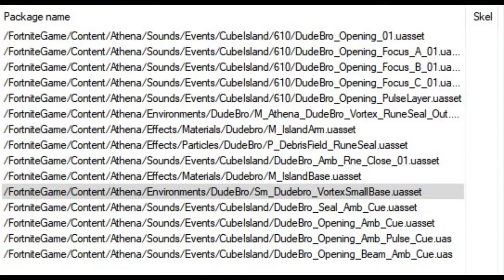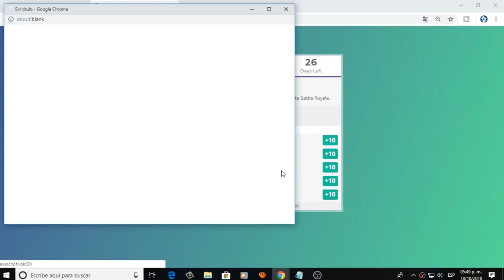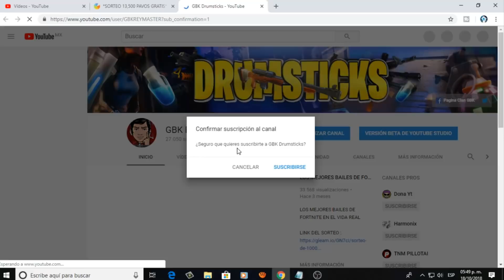MISIL Y EL VISITANTE REGRESARAN A DESTRUIR EL MAPA DE FORTNITE *FILTRACIONES Y TEORÍAS*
★Fortnite visitante regresara - Fortnite curiosidades bombardera- Fortnite temporada 6 - Fortnite partida de caza - Fortnite curiosidades deriva  - Fortnite cubo explota - Fortnite isla flotante - Fortnite evento temporada 6 - Fortnite nuevas runas - Fortnite Bombardera oscura★